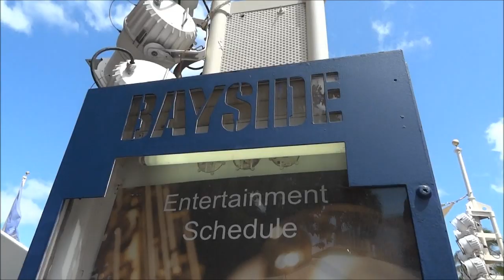Miami Bayside Shopping Mall. Vlog: Russian Girl in USA. Part 29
I'm at Miami Bayside Marketplace. The Best Shopping, Dining and Entertainment in Miami & Miami Beach.

Life in Great Britain Compare hundreds of travel sites and save up to 80%